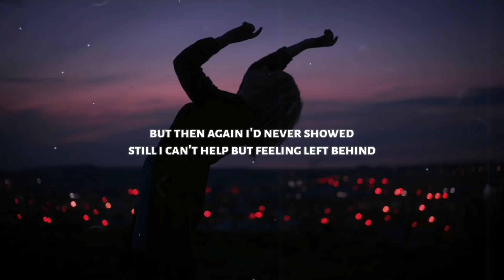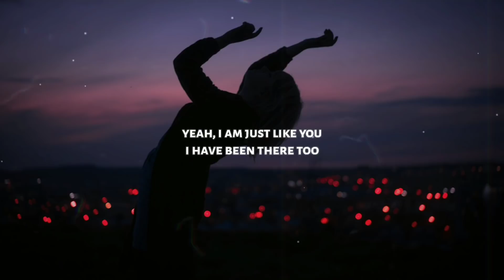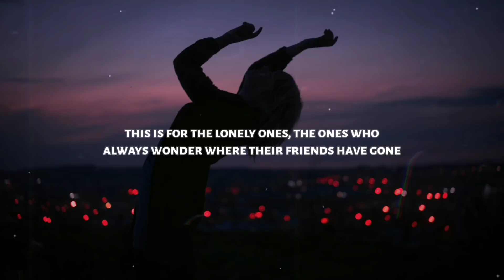LOVA - Lonely Ones (Lyrics)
♫ LOVA - Lonely Ones

◼️ Lyrics: LOVA - Lonely Ones

Everybody's talking about last night
The cops showed up when everyone was passed out
At my classmates house
No one told me where to go
But then again I'd never showed
Still I can't help but feeling left behind

This is for the lonely ones
The ones who go to bed and think they got no one
The shy kid at the playground
The runaways on Greyhounds
The ones who always wonder where their friends have gone
The boy who can't stop crying
The girl who gave up trying
The lonely ones
Yeah, I am just like you
I have been there too

Wake up feeling worse than yesterday
I'm pretty fucking far from being okay
Still I check my phone
Perfect smiles and perfect lives
Though I know it's all a lie
I can't help but feeling I should change

I know the voice inside your head saying you're never good enough
The times you stay in bed because it's too hard to get up
The friends who disappear when things just get a bit too rough
Time to make it stop